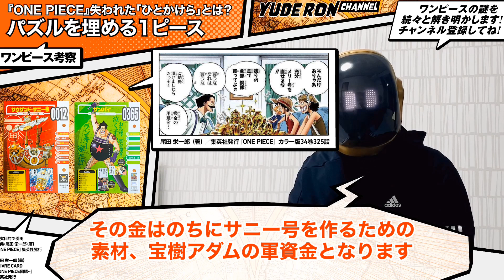【ワンピース 考察】失われたDを追加すると…DONE PIECE(完成品)とは!? エニエスロビー(ENIES)の意味と「ワンピース」というタイトルの意味で浮かび上がる巨大な王国…【ネタバレ 最新】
ワンピース ネタバレ ワンピース考察 最新 伏線研究専門
🤣ユデロンです！ ONE PIECE考察歴は趣味で10年ほど
最新話・新刊の考察のヒントになりそうな事をしゃべくります

動画は週に2〜3回アップ！

※語呂合わせは遊びでやってます😆

そして嫁に怯えながら仮面YouTuber
名前の由来はキン肉マンの「ゆで理論」から

10年前から趣味でワンピースの謎解きにハマってしまい
2010年〜2016年あたりに、共著ですが
ワンピース謎本に寄稿したりしてました

今ではワンピースを語り合う仲間もいない

・引用部分を明瞭にするためにコマ割りで区分（左中央）
・質的にも量的にも引用部分がサブで主従関係を保っています
　具体的には引用部分は全体の画面面積の10%以下
・改変や加工、トリミングはしておりません

【動画内の引用作品】
尾田 栄一郎 (著)／集英社 発行

『ONE PIECE』カラー版　など動画内に記載